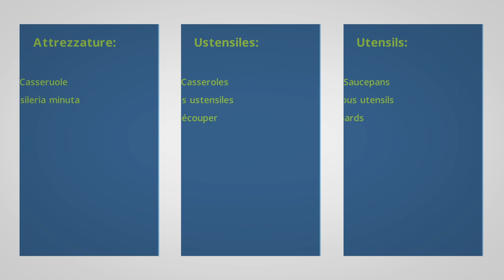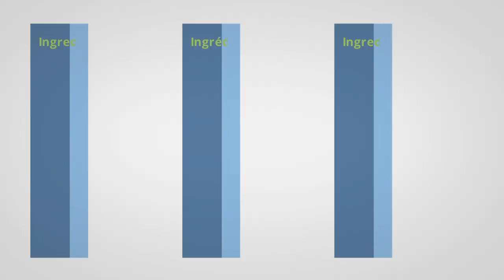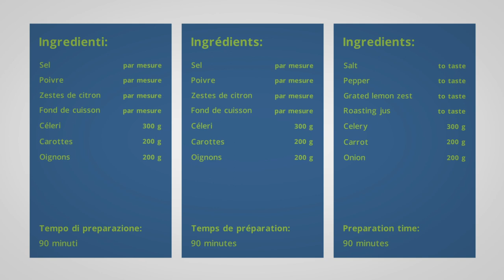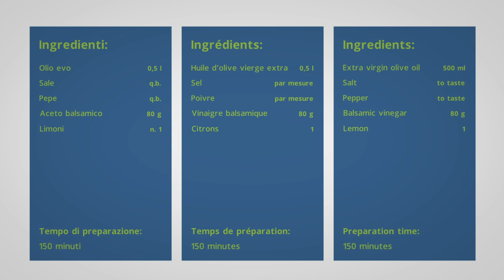Videoricette - Antipasti Piemontesi: Peperoni in bagna caoda, Caponet, Insalatina di pollo e marroni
Tiziana Ciofani prepara tre antipasti piemontesi: Peperoni in bagna caoda, Caponet, Insalatina di pollo e marroni.

Video girato in occasione del progetto IMPACT - finanziato da INTERREG ALCOTRA - nella cucina didattica di Alba Accademia Alberghiera - Apro Formazione (Alba).